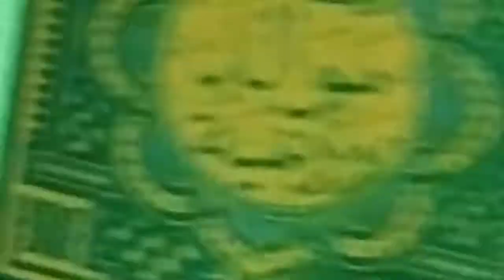Maulid an bareng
Bahagia